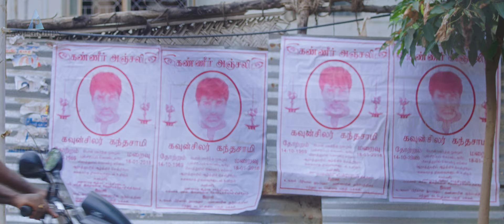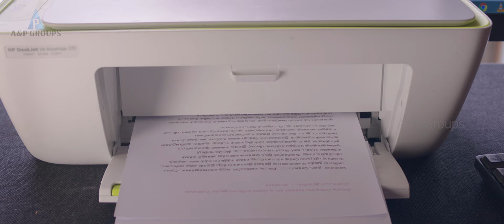Traffic Ramasamy Scene | அனாதையா பொறந்தேனு சொன்னா அனாதையாவே செத்துட்டான் |S. A. Chandrasekhar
Traffic Ramasamy is a 2018 Indian Tamil language biographical drama film co-written and directed by Vicky (Vigneswaran Vijayan), an assistant of SA Chandrasekhar on his directorial debut. The film stars veteran film director S. A. Chandrasekhar alongside Rohini, Prakash Raj, Upasana RC, Livingston and Ambika in pivotal roles and features Vijay Sethupathi, Vijay Antony, Khushbu, Seeman, and Kasthuri in special appearances.The satellite rights of the film is sold to Colors Tamil.

The film is based on the real-life story of the veteran social activist K. R. Ramaswamy who received the nickname of Traffic Ramaswamy for his activism in controlling traffic related issues in Tamil Nadu. The music for the film is scored by Balamurali Balu with lyrics written by Kabilan Vairamuthu while the cinematography is handled by Kugan S. Palani